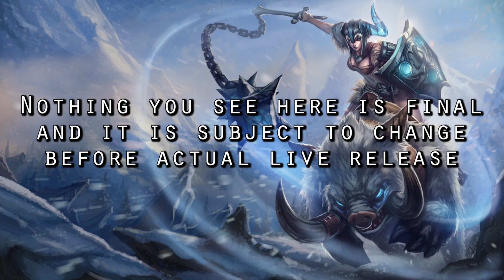League of Legends - Jungle Sejuani (pre-release)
Before anyone asks - cooldown reduction runes ended up resulting the same. That would mean that she is now free from having to use them.